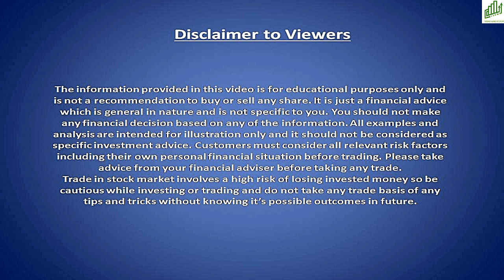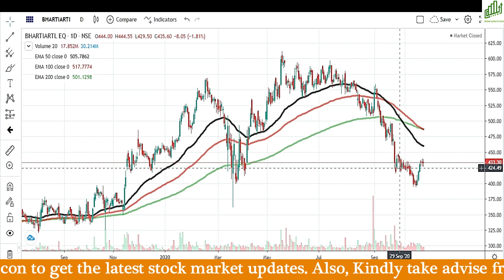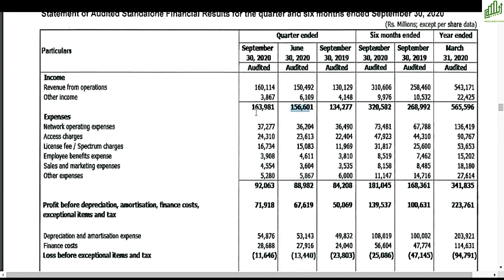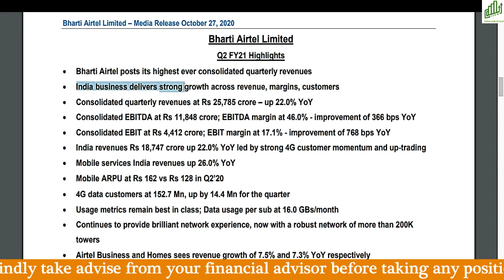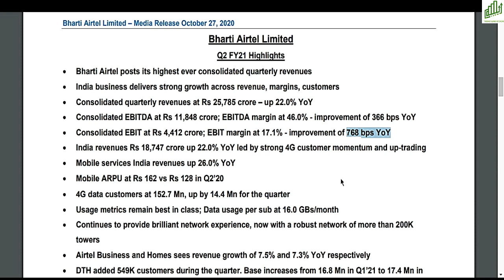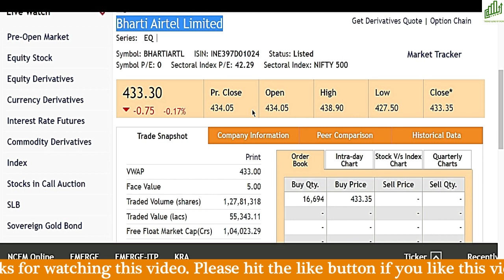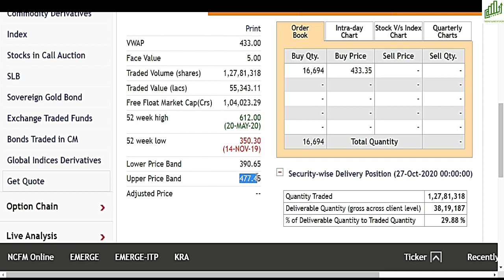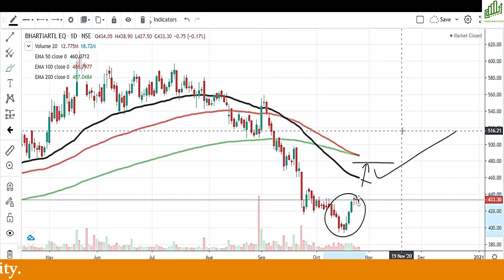BHARTI AIRTEL SHARE PRICE TARGET ANALYSIS REVIEW I BHARTI AIRTEL NEWS I BHARTI AIRTEL Q2 RESULTS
Hello traders,

BHARTI AIRTEL SHARE PRICE TARGET ANALYSIS REVIEW
BHARTI AIRTEL  NEWS
BHARTI AIRTEL Q2 RESULTS
सबके उड़ा दिए होश, उम्मीद से कही ज़्यादा